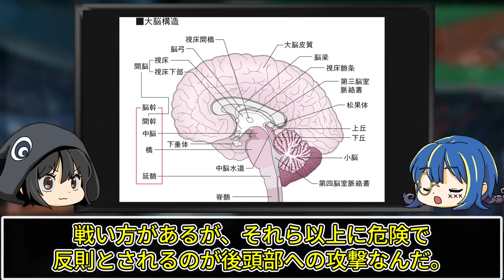【ゆっくり解説】この直後、全員●亡…悲劇の直前の写真５選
今回は悲劇の写真についてゆっくり解説していくぜ。

このあと亡くなりました…写真撮影が原因で起きた○亡事故１０選【ゆっくり解説】